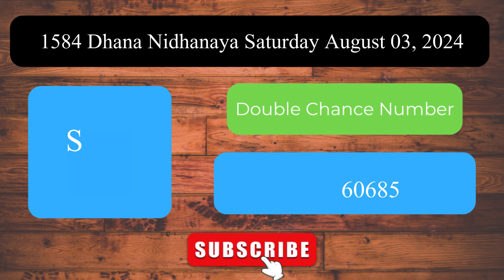Dhana Nidhanaya 1584 2024.08.03 ධන නිධානය ලොතරැයි ප්‍රතිඵල Lottery Result NLB Sri Lanka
Welcome to the Daily Sri Lanka Lottery Results channel! This video presents the lottery results for Dhana Nidhanaya 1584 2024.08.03 ධන නිධානය ලොතරැයි ප්‍රතිඵල Lottery Result NLB Sri Lanka.